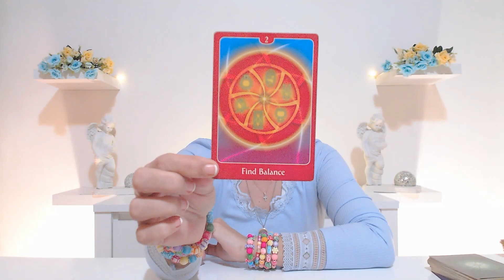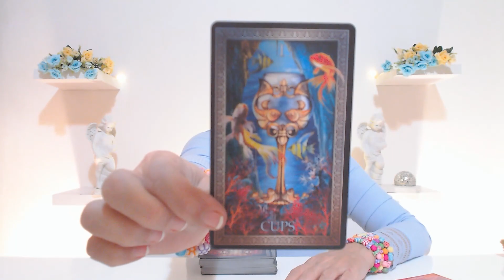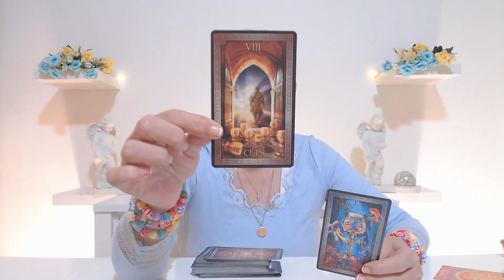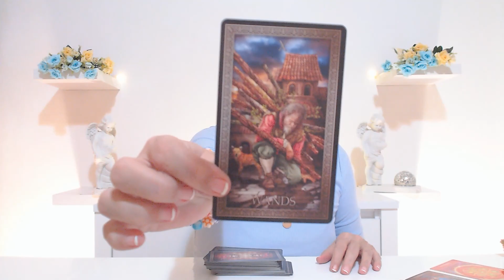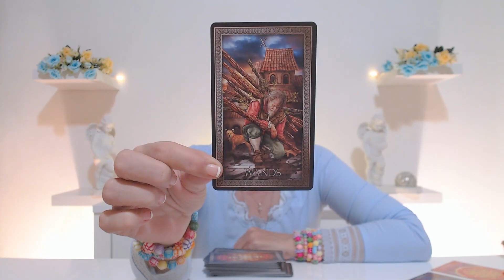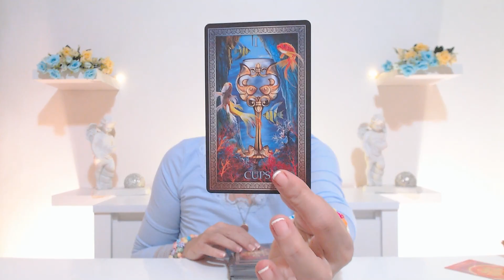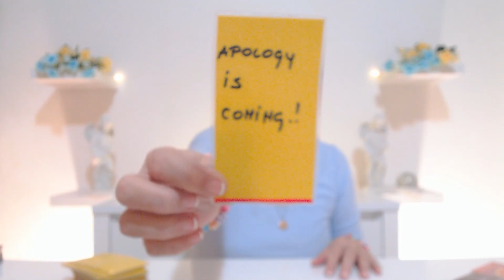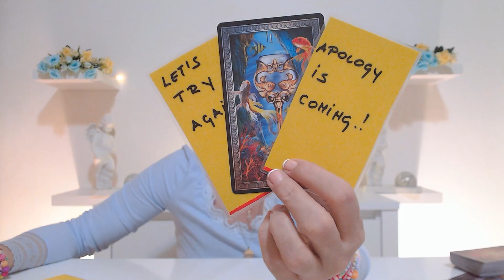DAILY TAROT - "AN APOLOGY IS COMING" FEBRUARY 15 2021